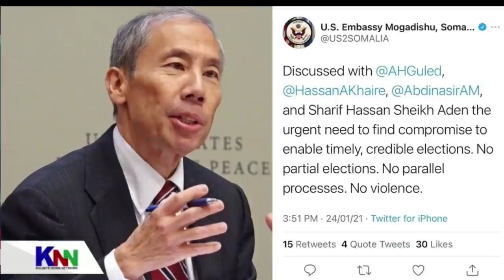DEG DEG Safiirka Mareykanka D-Yamamoto oo u Hanjabay Farmajo & Asxabtisa Car Dorasho Boob ah qabta D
DEG DEG Safiirka Mareykanka D-Yamamoto oo u Hanjabay Farmajo & Asxabtisa Car Dorasho Boob ah qabta Digniin culus.
Safiirka Mareekanka oo digniin culus soo saaray iyo hanjabaadna udiray MD Farmaajo iyo kooxdiisa